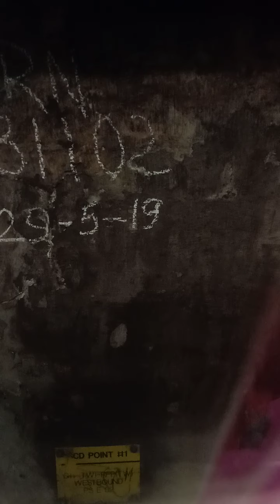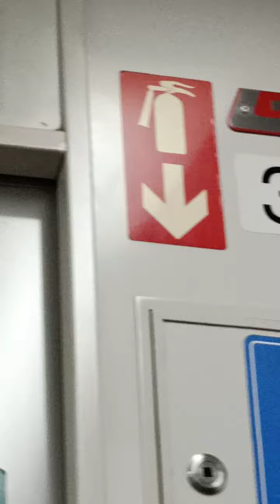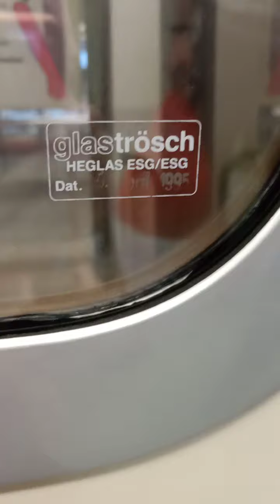SMRT Nippon Sharyo C751B Kallang to Jurong East +Siemens C651 Jurong East to yew tee